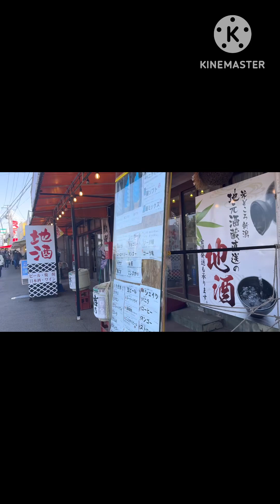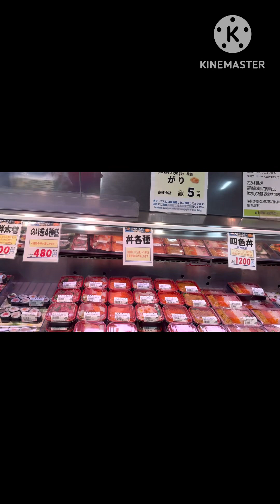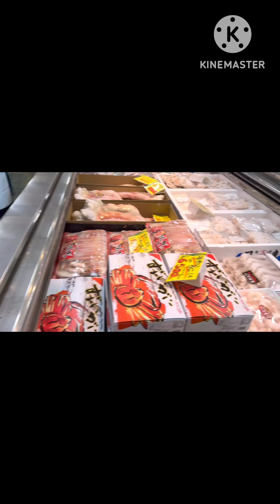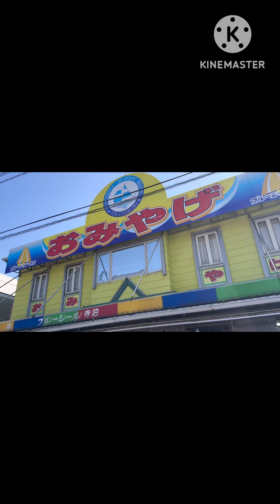Namili ako ng snow crab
Teradomari niigata namimili ng crab nice place to buy crab a lot of crab here.